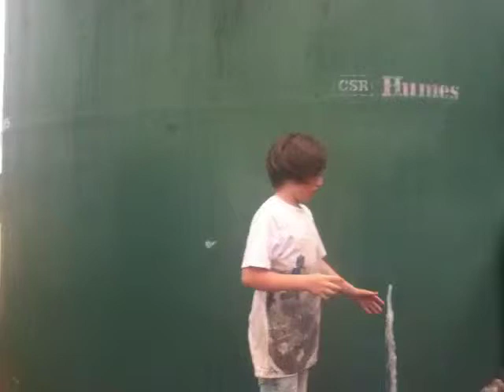Epic Disaster #15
Alien jumps on camera breaks screen!